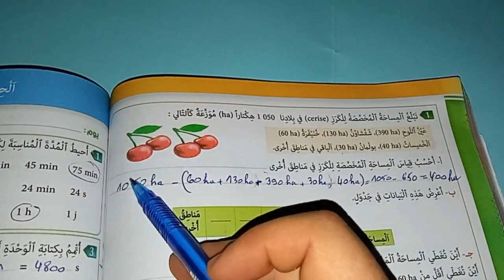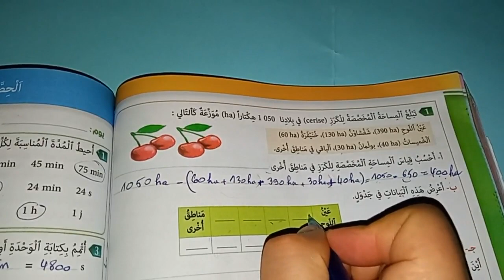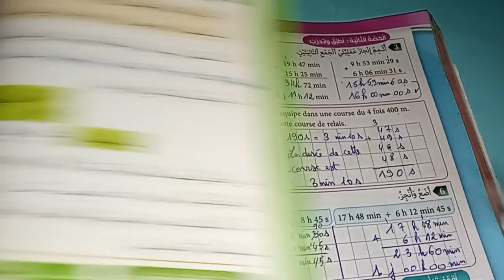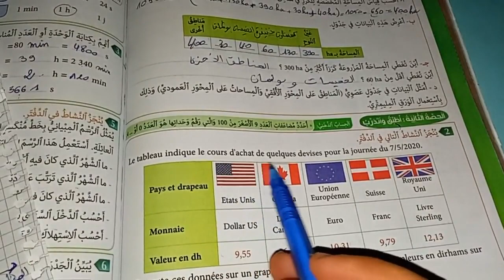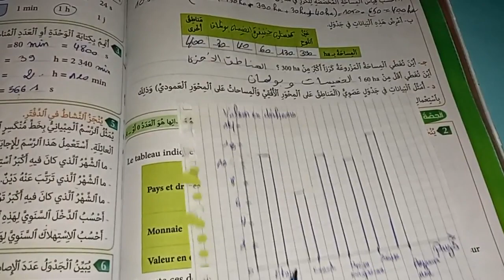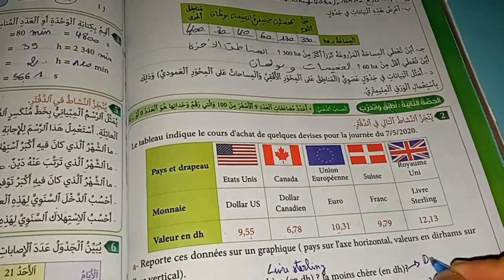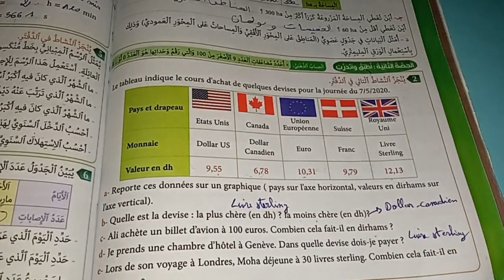المفيد في الرياضيات الخامس ابتدائي / تنظيم و معالجة البيانات/ الصفحة 92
تعرف تنظيم و معالجة البيانات